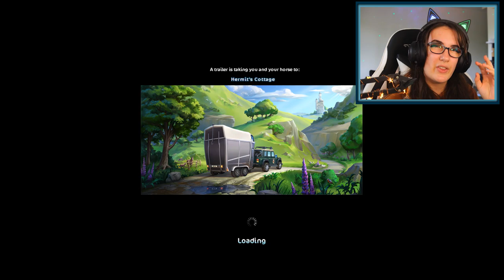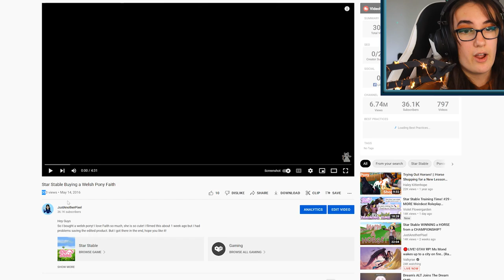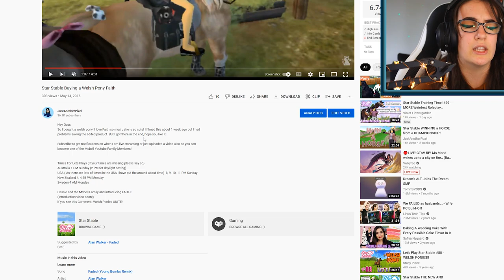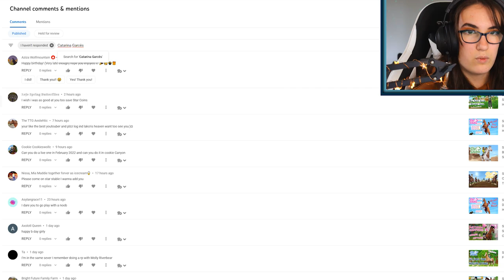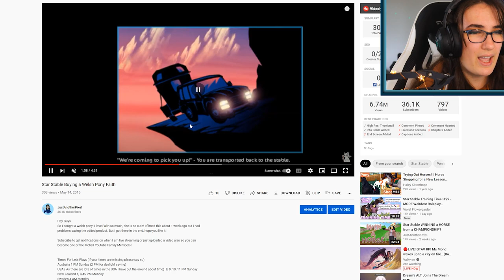Star Stable Buying a Welsh Pony! 🐴🤩 (gen-1)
⋆in todays video i am buying a new welsh pony! new to my stable that is, i am currently spending time with my sister and am unable to film the brand new welsh ponies until this weekend so expect them soon! For now, enjoy some quick nostalgia!⋆

⋆ Main Account:
Name: Cassandra Mcbell
Server: Firestar

✰🦄 MegaPixel Members 🦄✰
Aleksandrina Moonchild
Fantasy Banks

✰🎶 All Music 🎶✰
Epidemic Sounds